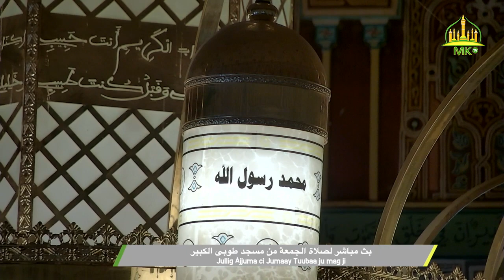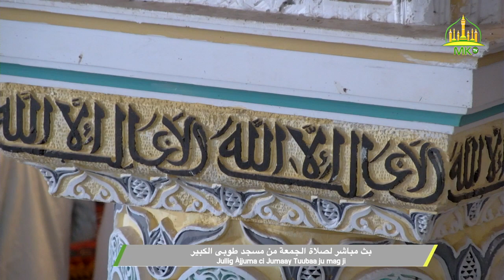Jullig Àjjuma ci Jumaay Tuubaa ju mag ji 29 Septembre 2023